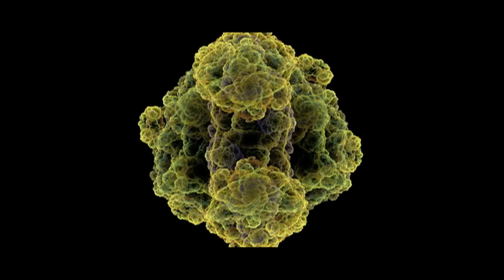10 HOURS of Frequency for Losing Fat Cells with White Noise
5-Second "Water-Hack" KILS Food Cravings And MELTS 62lbs Of Raw Fat

Lose Weight with this imple 2-Step Ritual.

If you’re upset about your weight and want to lose a little more, get this…
An overweight mother with pre-diabetes has just SHOCKED the medical
community by losing an unheard of 22lbs pounds in just 13 days…
Without starving herself, she lost a total of 37lbs in the first month!

...Even without exercising, she went on to burn off 84lbs (almost a pound a day)
and eliminated any sign of diabetes or any other life-ending diseases.

10 HOURS of Frequency for Losing Fat Cells with White Noise

And the amazing thing is…

All she did was this D.I.Y. “carb-pairing” trick that reconditions your 3 female
weight-loss hormones to drastically accelerate fat-burning while still eating the
foods you love.